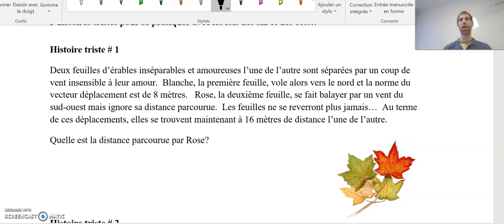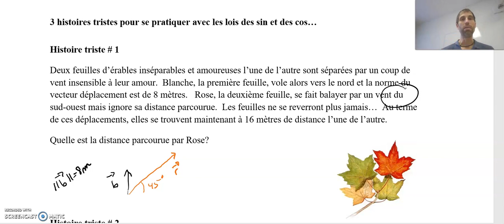3 histoires tristes réponse # 1